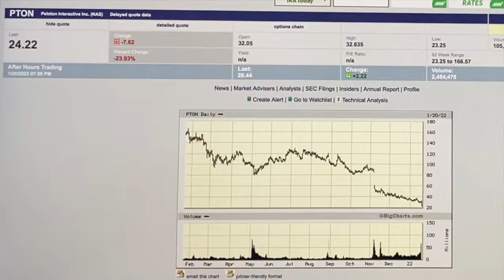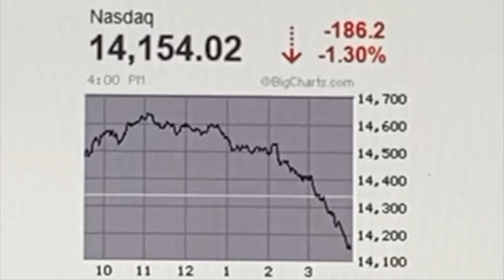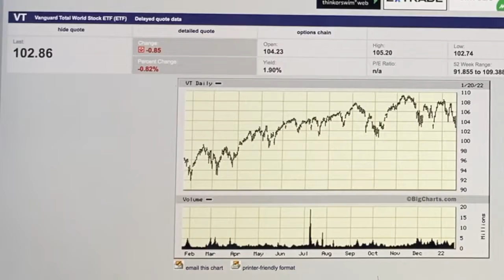Markets in Turmoil! You Need A Strong Financial Foundation! BRKB?!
Nothing has happened yet. Rates are STILL zero and markets are near all time highs. If there is pain ahead, you NEED to be prepared!